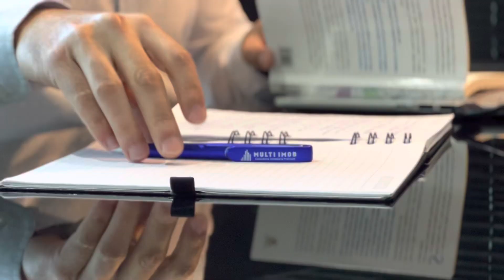7 ANOS MULTIIMOB!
Hoje é um dia especial! Comemoramos mais um aniversário da nossa querida empresa. Não importa quantos anos se passaram desde o nosso início, cada ano é uma conquista e uma oportunidade de refletir sobre nossa jornada e os marcos alcançados.

Ao longo dos anos, enfrentamos desafios, superamos obstáculos e crescemos juntos. Cada projeto concluído, cada meta alcançada e cada cliente satisfeito são testemunhos do nosso comprometimento e paixão pelo que fazemos.

Multiimob, há 7 anos conectando você aos seus sonhos. 💙